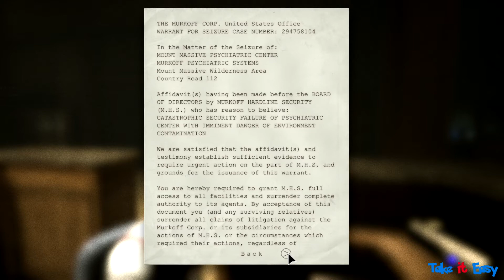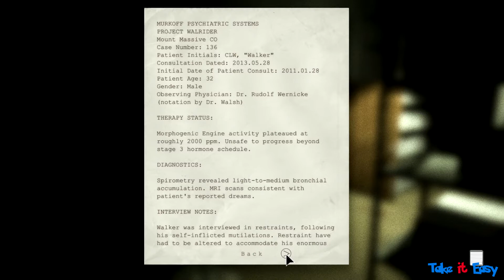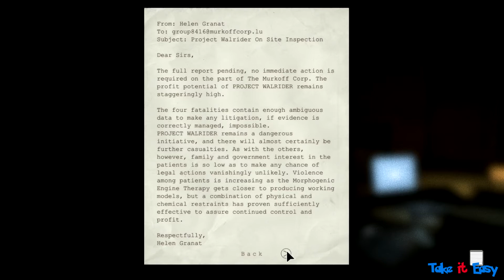Outlast Gameplay Walkthrough Part 3 - INCOGNITO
Outlast Gameplay Walkthrough Part 3 of the Story for PC and PS4. This Outlast Gameplay Walkthrough will also include a Scary Moments and the Ending.